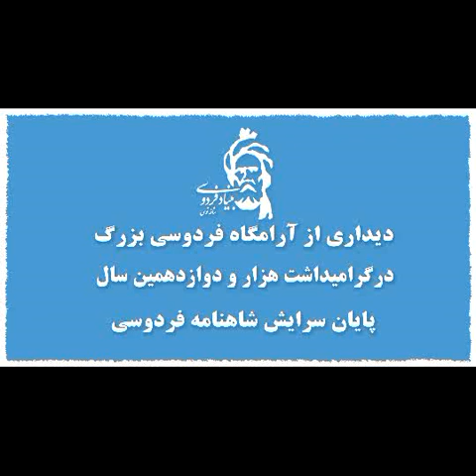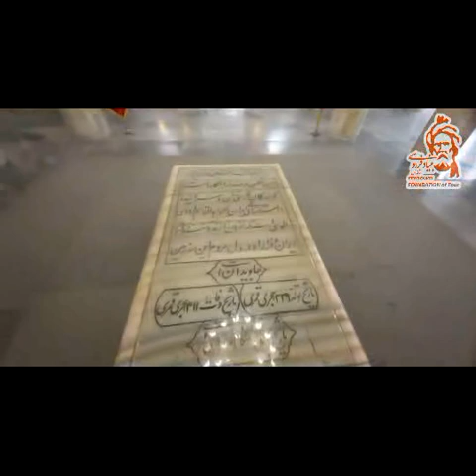Payan Soryesh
🔶دیداری از آرامگاه فردوسی بزرگ

🔷در گرامیداشت هزار و دوازدهمین سال